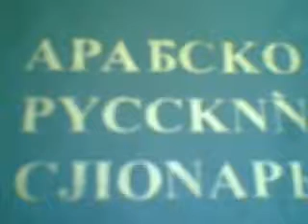восточная любовь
клип восточная любовь